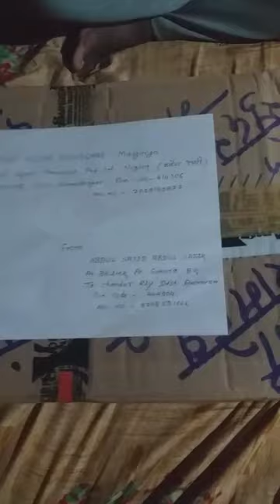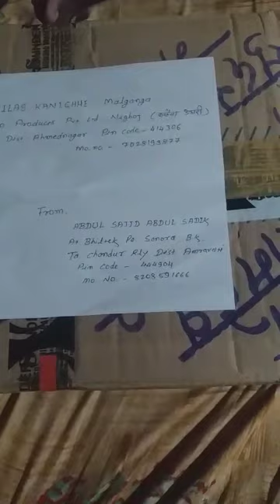bater ki phanj coreyar ahmadnagar Anil Bhai ko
Video from 🤼‍♂️🥇Munna Pahelwan🥇 🤼‍♂️